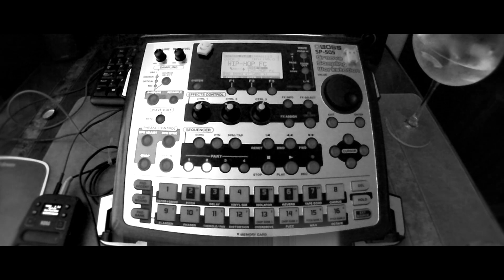JazzHop fingerdrum with SP505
try to finger drum something jazzy...
Not so good at it, to improve the technique for sure, but I liked to play that